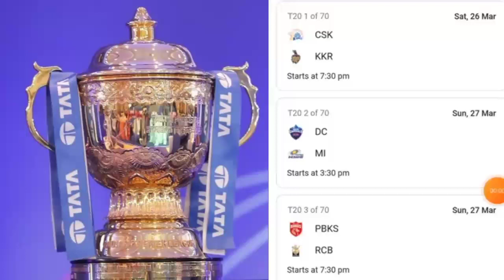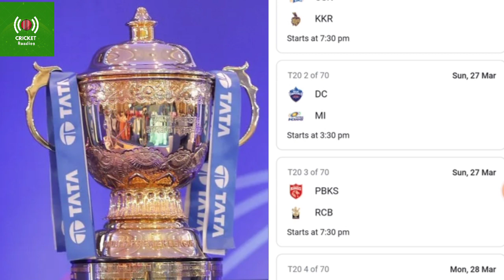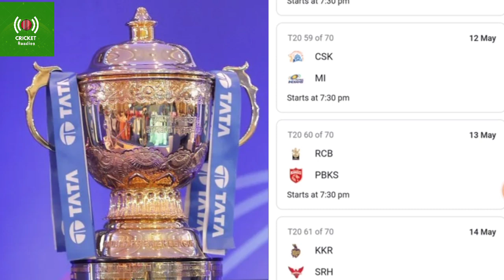Cricketroades|| TATA IPL 20/20..2022 || आ गया official shedule || जानिये